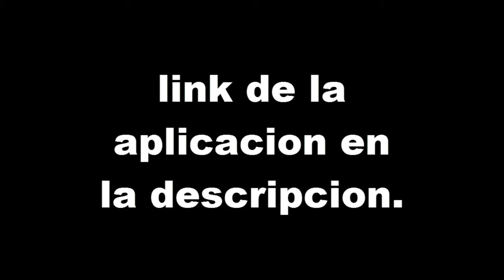Nueva aplicacion del canal a pedido de ustedes!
Bueno, ¡Espero les guste! y no se olviden de darle al boton de LIKE y a Fav que ayudan muchisimo ! ! !